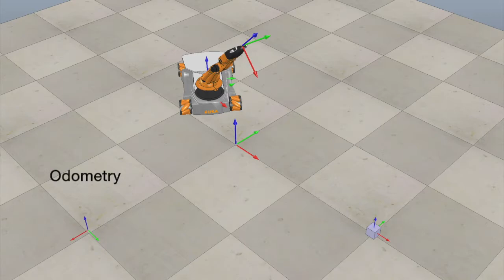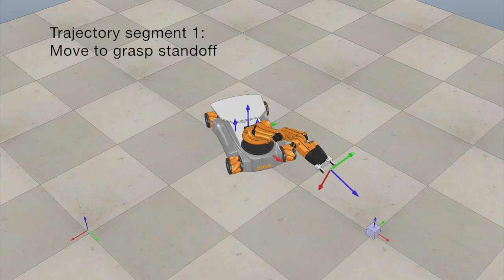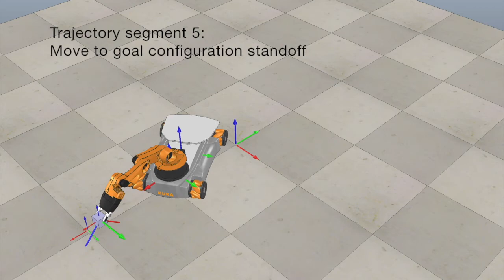Modern Robotics Capstone Project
This is a video supplement to the book "Modern Robotics: Mechanics, Planning, and Control," by Kevin Lynch and Frank Park, Cambridge University Press 2017.  for information on the book, free software, and other materials.

This video introduces the capstone project on mobile manipulation using the KUKA youBot, an omnidirectional mobile base equipped with a five-joint robot arm.  You can read more about the capstone project

Modern Robotics is now a series of online courses on Coursera!